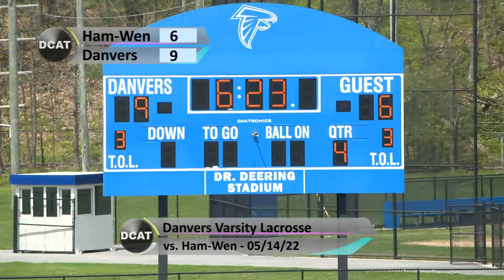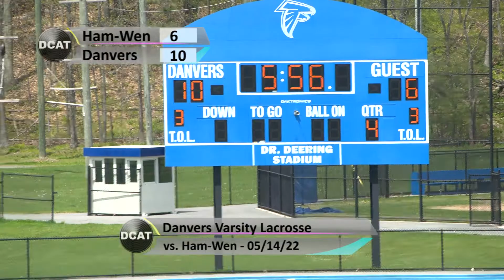DHS Boys Varsity Lacrosse vs Hamilton Wenham - 5/14/22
Danvers pulled off a dominate win at home, 12-6